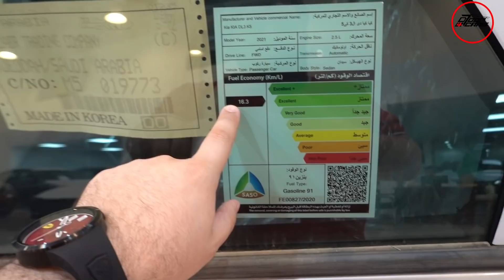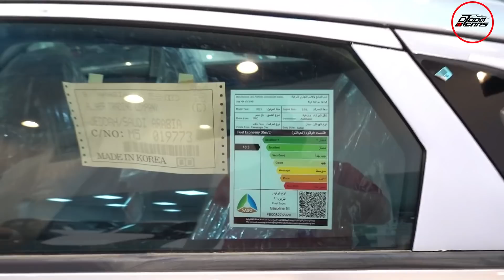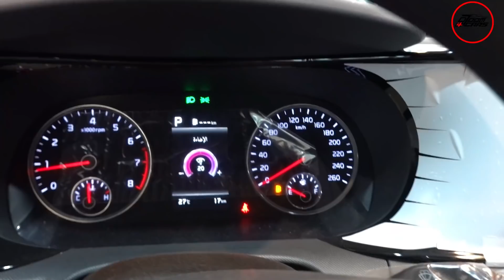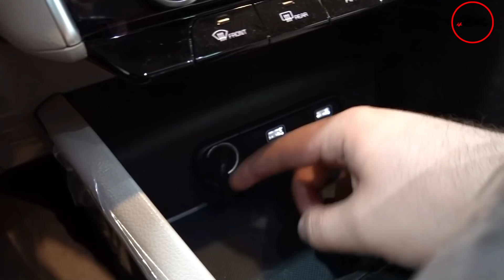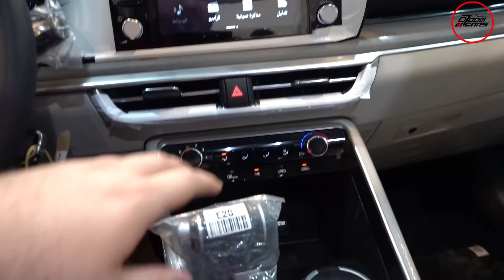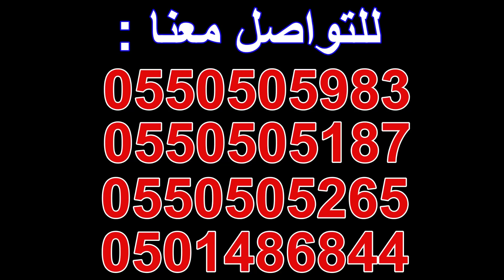نقدر نقول عنها اوبتما ولا خلاص 😥 ( كيا K5 نص فل 2021 وارد الجبر )